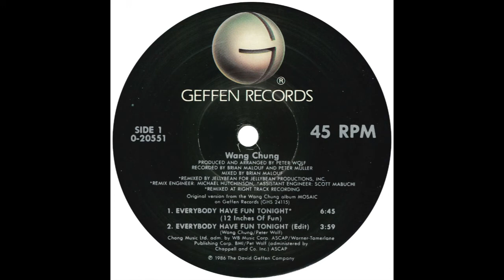Wang Chung – “Everybody Have Fun Tonight” (12 inch vers) (Geffen) 1986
Written by Wang Chung and Peter Wolf. Arranged and produced by Peter Wolf. Remixed by Jellybean.

Another 80s UK group, who, like Naked Eyes, had more success in the US than the UK. They reached the Hot-100 eight times and placed four albums on the US album chart. Only one of these albums, “Points On The Curve” (which included “Dance Hall Days”) charted in the UK.

The core members of the group were Jack Hues (Jeremy Ryder) and Nick Feldman, Darren Costin was the third member by the time the group became Wang Chung with a recording contract with Geffen Records.

Later projects for the group included the soundtrack for the 1986 film, “To Live And Die In L.A.” and this #2 US single (#76 UK), “Everybody Have Fun Tonight”.